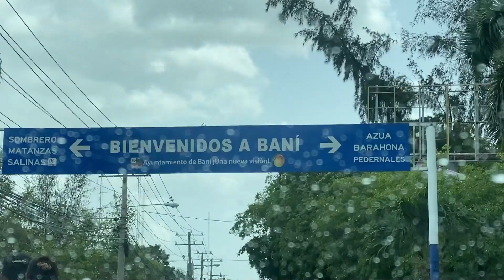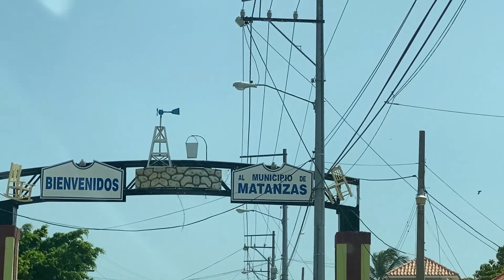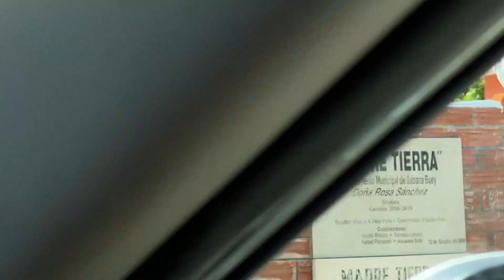DE CAMINO PARA LA VILLA / ESTA TODO HERMOSO